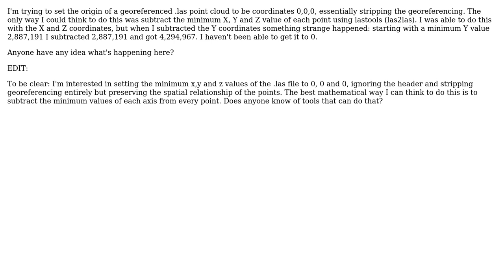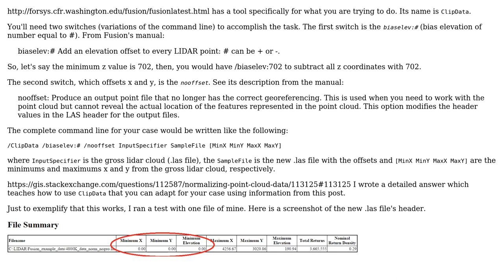GIS: Problem with Y offset shift of LAS file (las2las)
With thanks & praise to God, and with thanks to the many people who have made this project possible! | Content (except music & images) licensed under CC BY-SA | Music | Images & others | With thanks to user Wes user Andre Silva and the Stack Exchange Network Trademarks are property of their respective owners. You are responsible for your own actions.